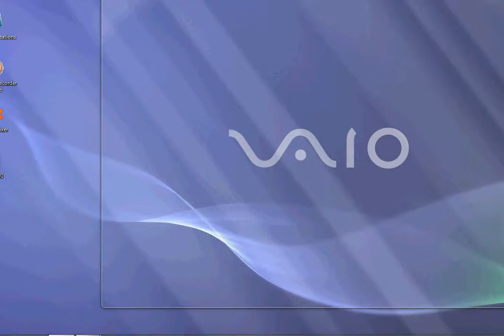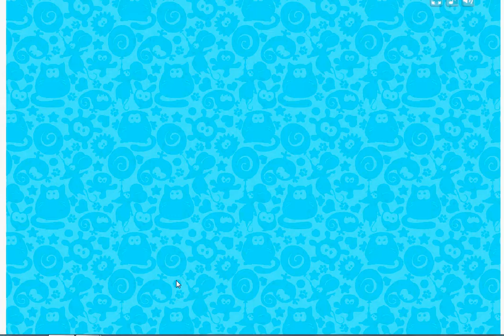Bubble Cat Adventures Levels 4 to 10